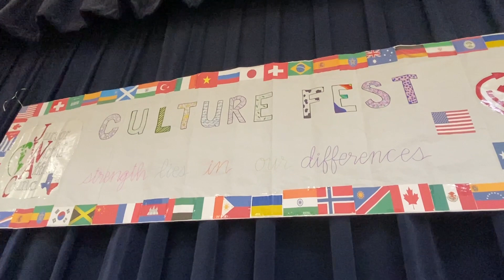Keene Culture Fest | 2023 Introduction | (January 27, 2023)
Culture Fest is here! STUCO and JWAC sponsor Amy Lowry talks about the importance of this annual event here at Keene ISD!